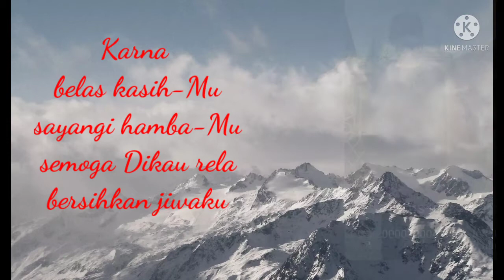Puji Syukur 811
Puji Syukur 811, Karna belas kasih-Mu sayangi hamba-Mu, Semoga Dikau rela bersihkan jiwaku,